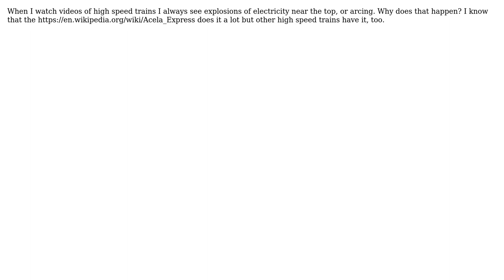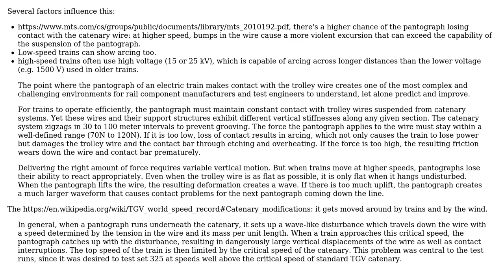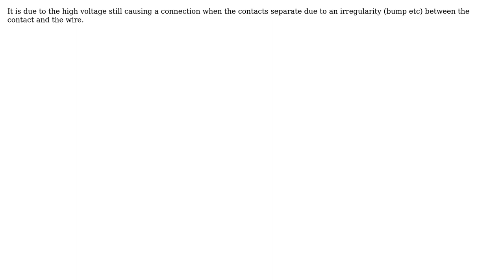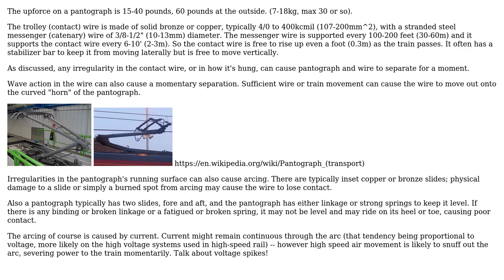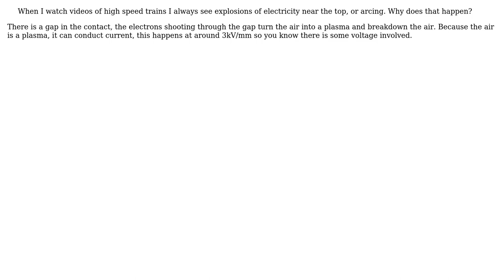Engineering: Why do electric trains arc at high speeds? (7 Solutions!!)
Engineering: Why do electric trains arc at high speeds?

With thanks & praise to God, and with thanks to the many people who have made this project possible! | Content (except music & images) licensed under CC BY-SA | Music | Images & others | With thanks to user Voltage Spike user user3831089 user Solar Mike user Hobbes user Harper - Reinstate Monica user Dmitry Grigoryev user Burt_Harris user Agent_L and the Stack Exchange Network Trademarks are property of their respective owners. You are responsible for your own actions.